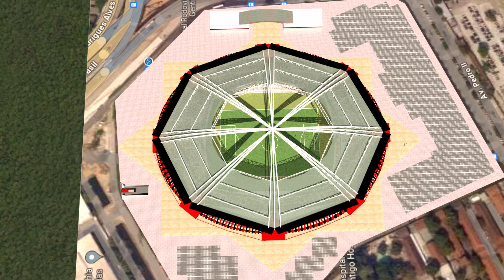Novo estádio do Flamengo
O novo estádio do Flamengo.

Nesse canal, eu faço estudos sem compromisso de ampliação e modernização de estádio de futebol. Com o flamengo pretende construir o seu estádio, eu deixo aqui a minha contribuição.

O Clube de Regatas do Flamengo, popularmente conhecido pelos apelidos de Fla, Mengo e Mengão, é uma agremiação poliesportiva brasileira com séde na cidade do Rio de Janeiro. Fundado no bairro do Flamengo] para disputas do esporte remo em 1895, tornou-se um dos clubes mais bem-sucedidos e populares do esporte brasileiro, especialmente pelo futebol. Tem como suas cores tradicionais o vermelho e o preto e como seus maiores rivais esportivos o Vasco da Gama, o Fluminense e o Botafogo.

O Flamengo é o clube de futebol mais popular do Brasil, com uma torcida estimada em 40,4 milhões de torcedores espalhados por todas as regiões do Brasil.

O estádio Jornalista Mário Filho, mais conhecido como Maracanã, com capacidade aproximada para 92 mil espectadores, é o local onde o Flamengo manda suas partidas de futebol.

Flamengo adquiriu o terreno do Gasômetro que tem 88,3 mil metros quadrados e fica na Rua São Cristóvão, na Zona Norte, nele, vai ser construído o seu novo estádio.